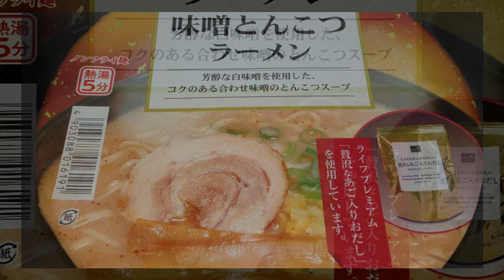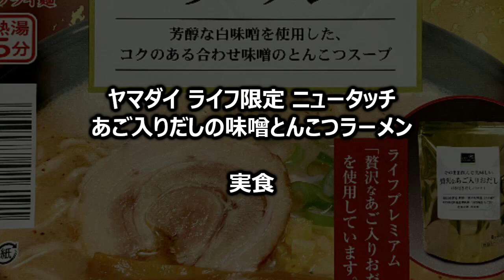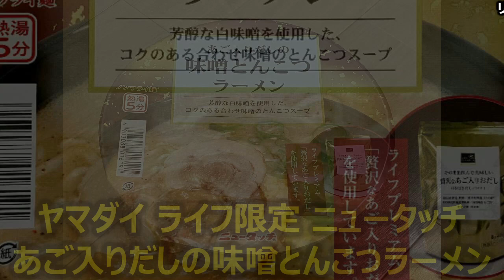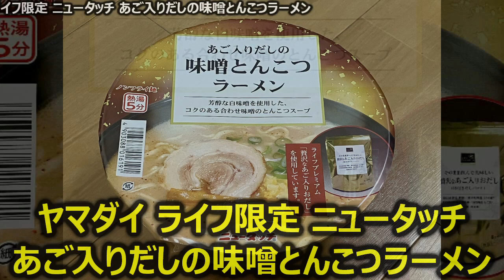ヤマダイ ライフ限定 ニュータッチ あご入りだしの味噌とんこつラーメン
今回は「ヤマダイ ライフ限定 ニュータッチ あご入りだしの味噌とんこつラーメン」です。
★この動画で取り上げた商品
製　造：ヤマダイ
商品名：ライフ限定 ニュータッチ あご入りだしの味噌とんこつラーメン
ブランド：ライフ
種　類：ラーメン
発売日：2022年12月01日
価　格：258円（税別）
コラボ：なし
ご当地：なし
麺種別：ノンフライめん
内容量：135g（めん65g）
エネルギー：395kcal
たんぱく質：12.8g
脂質：9.7g
炭水化物：64.1g
食塩相当量：6.9g
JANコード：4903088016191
発売地区：近畿圏ライフ160店舗の食品売り場（リリースより）
特徴：
・上品な魚介風味は「ライフプレミアム　そのまま飲んでもおいしい贅沢なあご入りおだし」を使用
・芳醇な「白味噌」を使用したコクのある合わせ味噌を使用したスープ
・味噌とんこつスープを引き立てる隠し味の柚子、全体の味を引き締める一味唐辛子のアクセン
★トーク
・「ライフさんの話」
・「ヤマダイさん製造の話」
★ブランド：ライフ
・日清食品 カップヌードル 石焼ビビンバ風 甘辛コチュジャン味 ビッグ